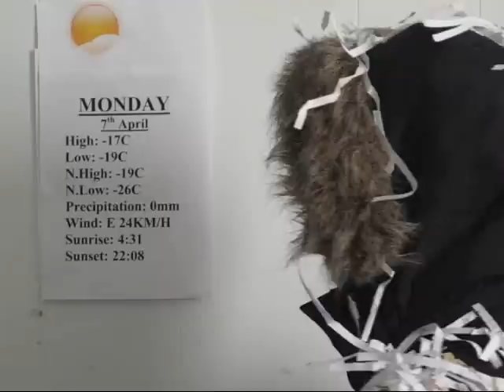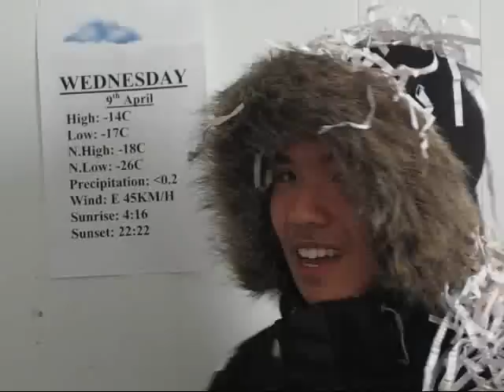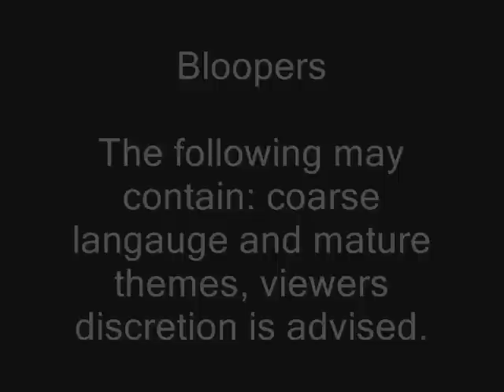My geography project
We decided to make a video as a weather forecast for our geography project.  Comment and rate please :)